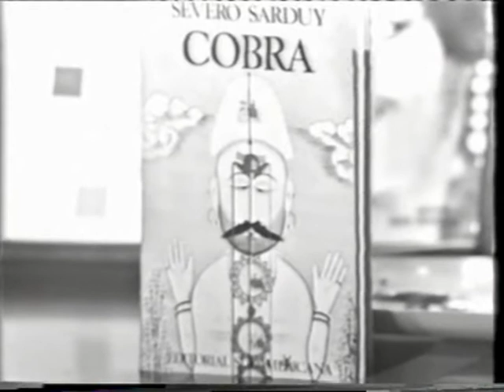Severo sarduy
Fragmento de entrevista al gran escritor Cubano, Severo Sarduy.